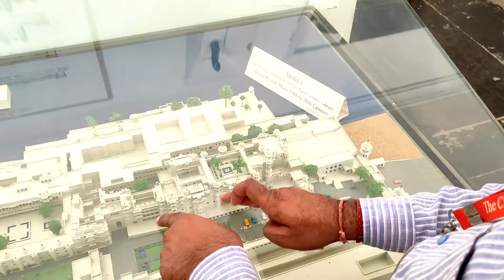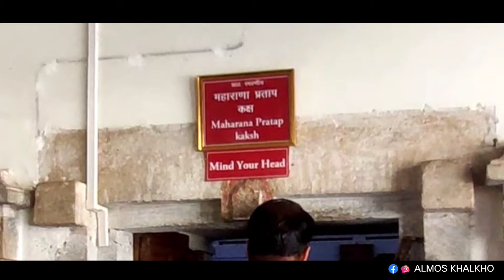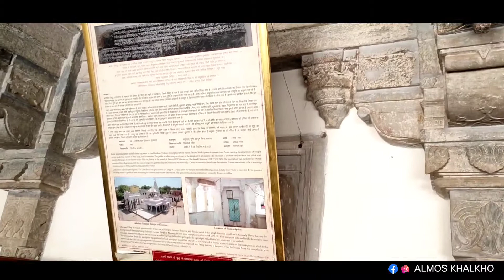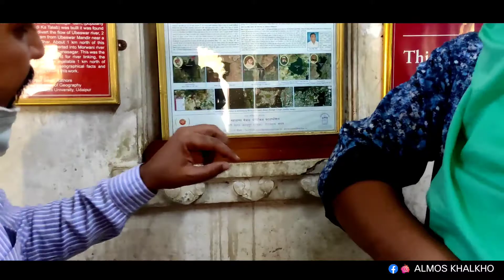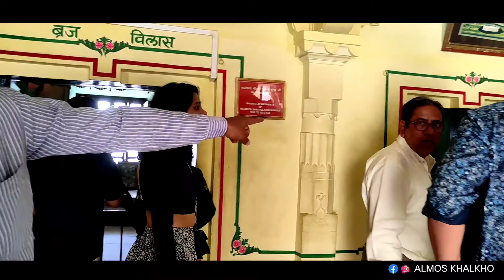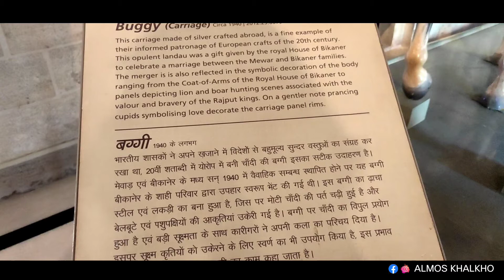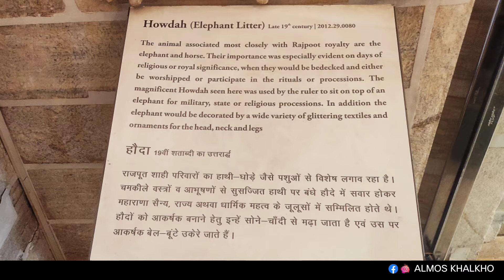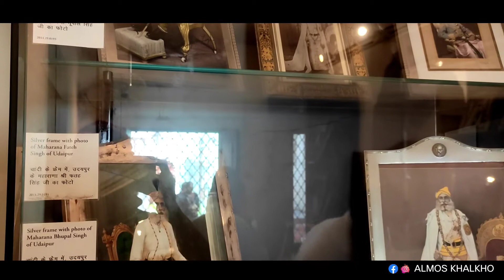CITY PALACE UDAIPUR - TOUR WITH GUIDE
Visited City Palace - Udaipur with Guide. hope this will help you to plan your visit and give you some initial idea before visiting by yourself..

keep supporting 😍